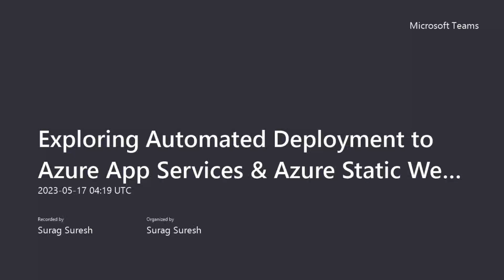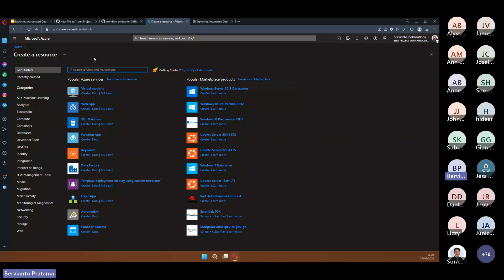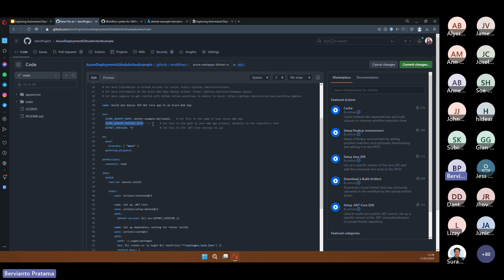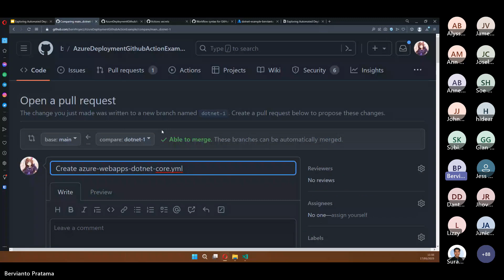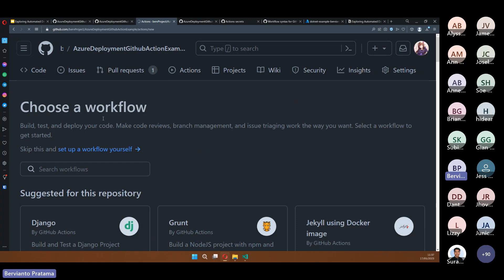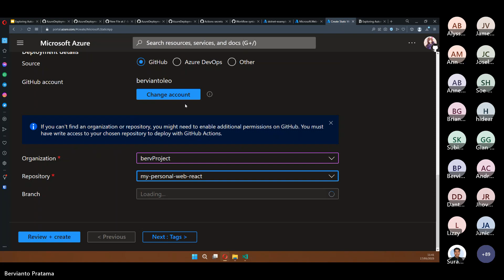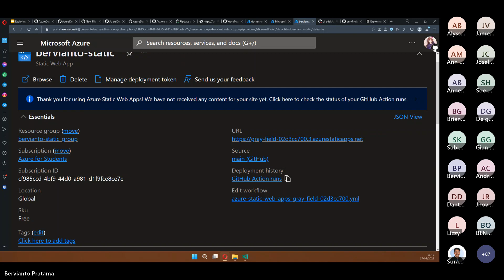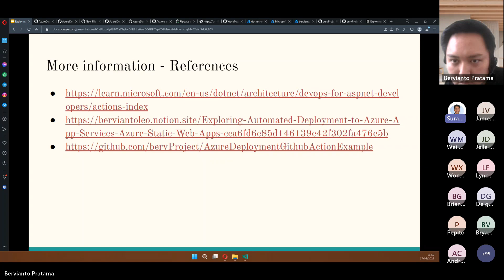Exploring Automated Deployment to Azure App Services & Azure Static Web Apps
Learning automatic deployment from GitHub to Azure App Services & Azure Static Web Apps using Github Action.

Agenda:

Introduction Azure App Services
Introduction Azure Static Web Apps
Automatic deployment using Github Action for Azure App Services
Automatic deployment using Github Action for Azure Static Web Apps

Don't use Discord? or Don't prefer Discord?